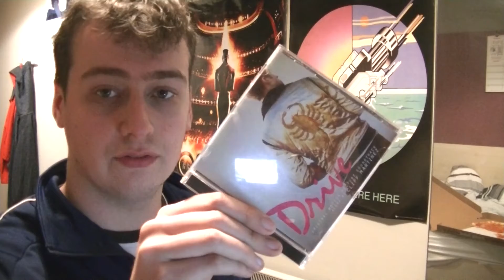Top 10 Best Movies of the Decade (2010s)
When the decade was over, this was Inevitable